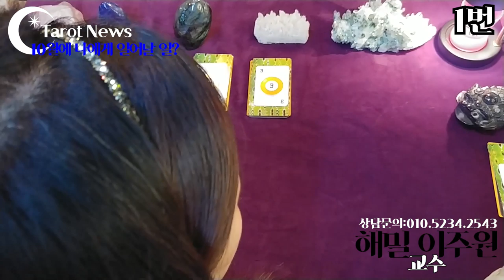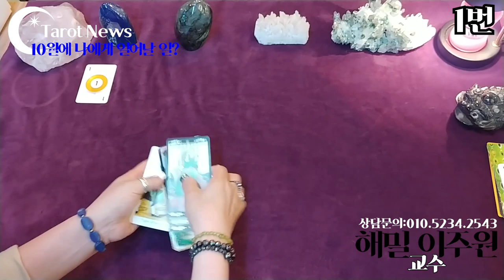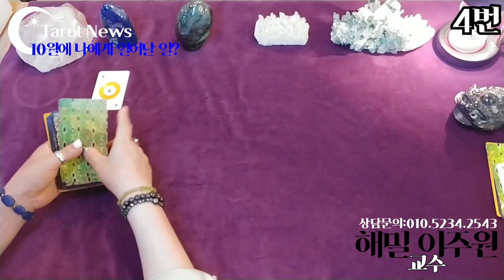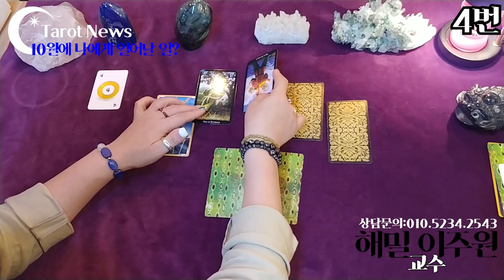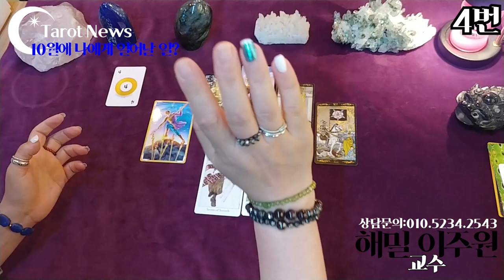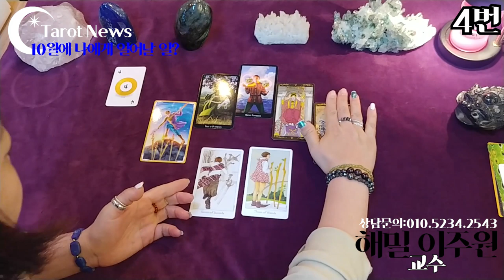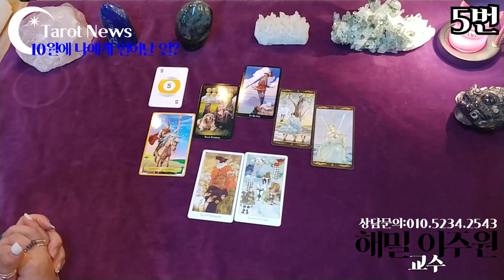[pick a card-픽 어 카드]-10월에 나에게 일어날 일은? 나의 10월. 변화는? 당신이 보고 있는 해의 10월입니다. 10월에 나에게 일어날 일은 무엇일까요?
1번: 1분
2번: 6분
3번: 10분
4번: 14분 20초
5번: 19분